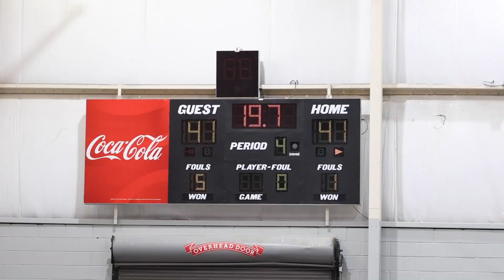Southern Starz Heard 43 vs Team Takeover NTX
Next Level 360
Peach State Explosion
Atlanta Georgia

Game winner by 2027 Jevin Collier (GA)